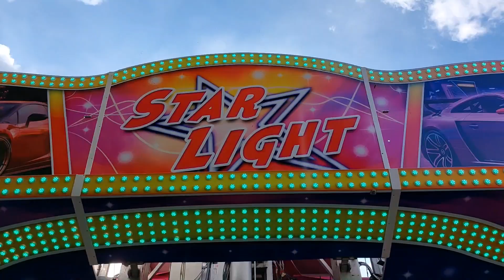Autoscooter Star Light (Beirnaert) @ Fête foraine des louches - Comines (FR) 2024